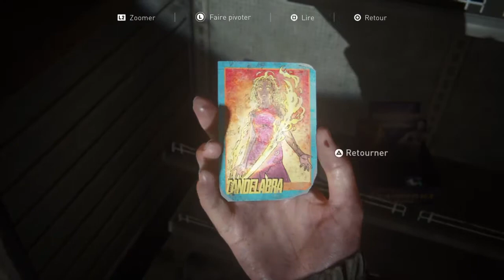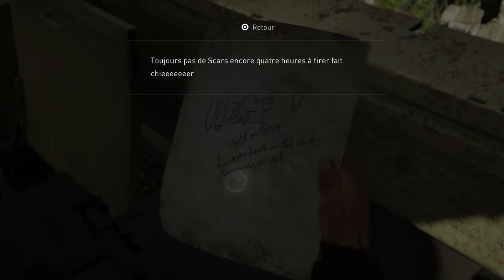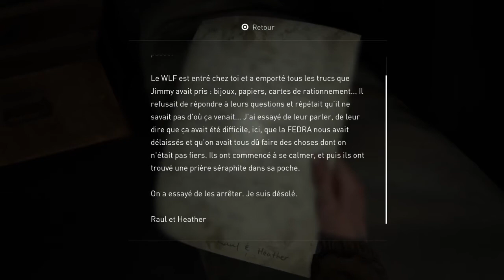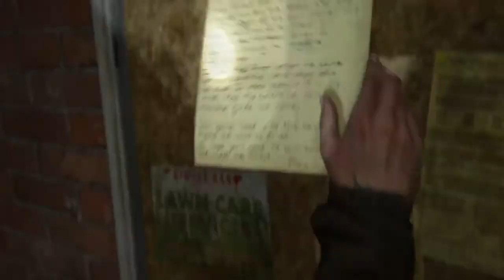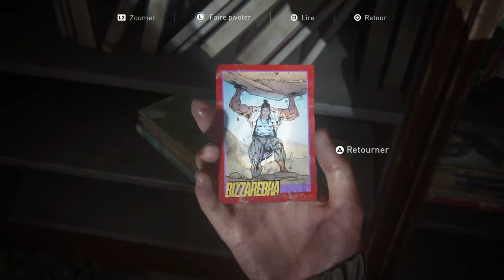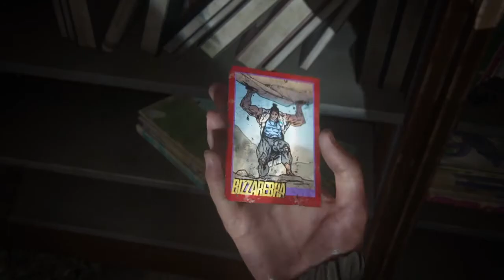The Last of Us 2:17